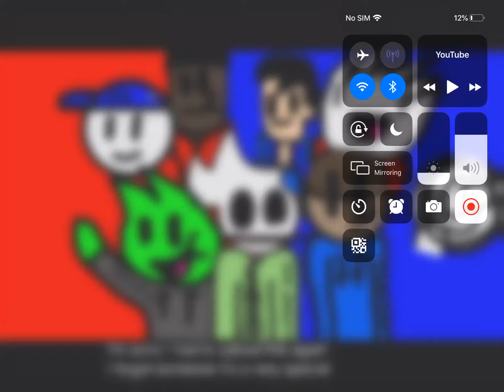OMG ITS MEH!!! (I didn’t make this j.j made this go sub to him now or else)